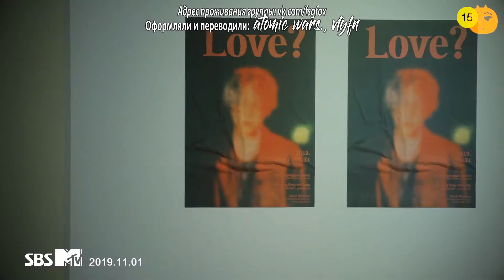ELO, PENOMECO - LOVE (Feat GRAY) (рус. саб)